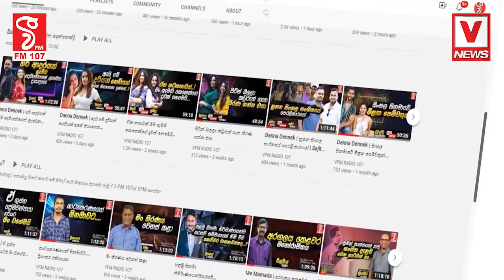යෝජිත ශ්‍රී ලංකා විදුලි බල පනත හරි විදිහට කරන්න විදුලි ඉංජිනේරුවරු ඉල්ලති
අවුරුදු 5ක් ලබා දීලා තියෙනවා
යෝජිත ශ්‍රී ලංකා විදුලි බල පනත හරි විදිහට කරන්න
විදුලි ඉංජිනේරුවරු ඉල්ලති
මේ පනතේ පිටු 150ක්